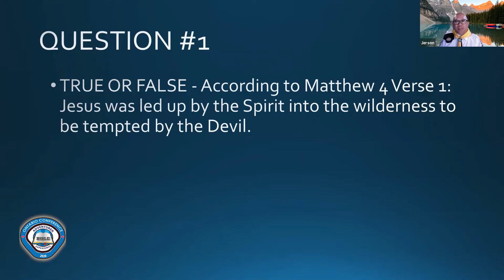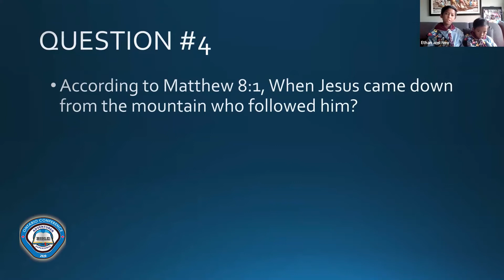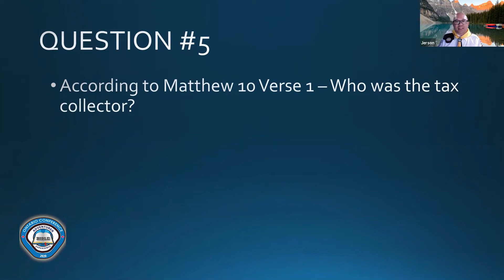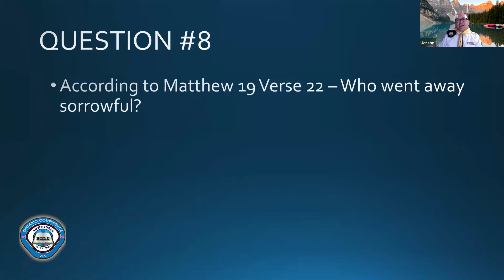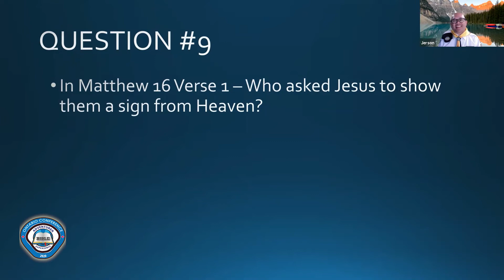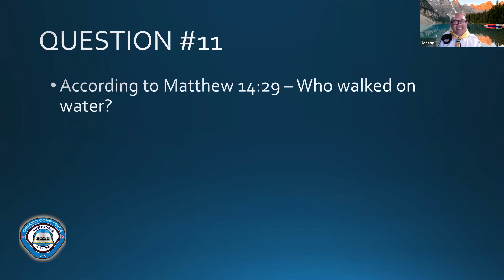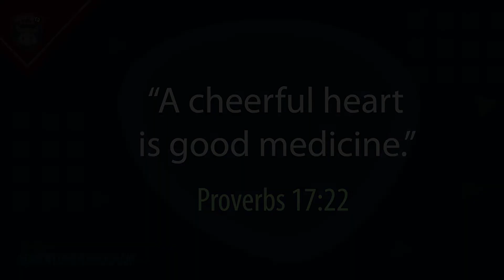Adventurer Online Program - Be Cheerful - Sept 4, 2020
Featuring stories from Ottawa East and Ruth clubs on how they do Adventurer ministry during this difficult time of COVID-19 pandemic. See also  a demo of the Adventurer Bible Experience.